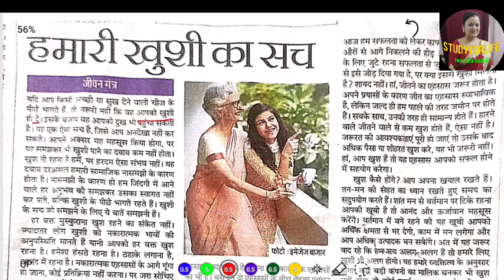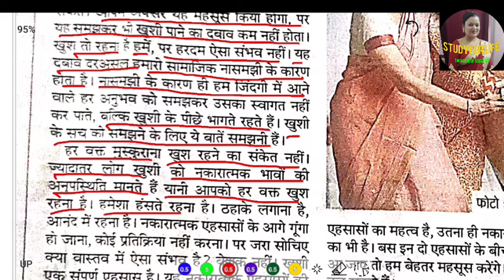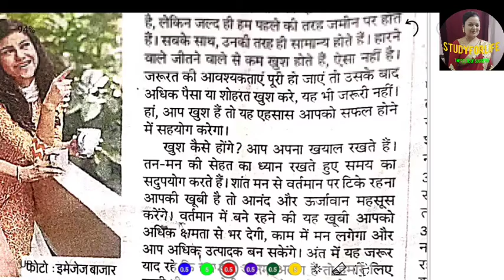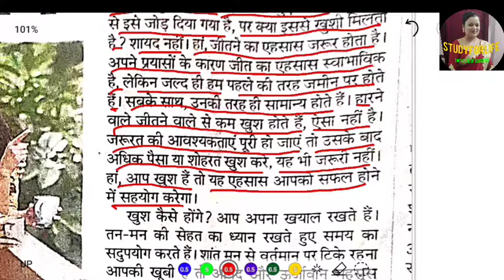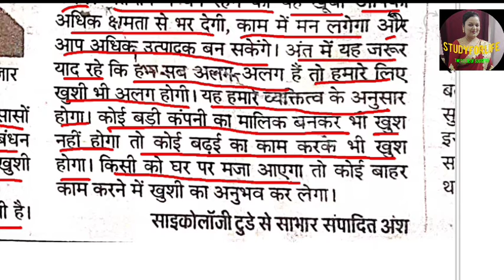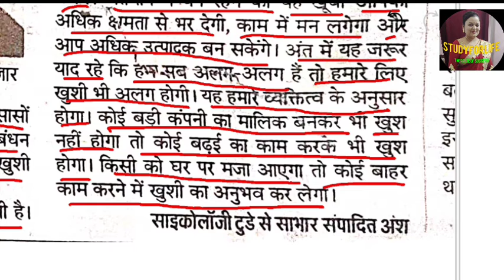Motivational- हमारी खुशी का सच - आखिर खुशी कैसे मिलेगी -ARTI DWIVEDI